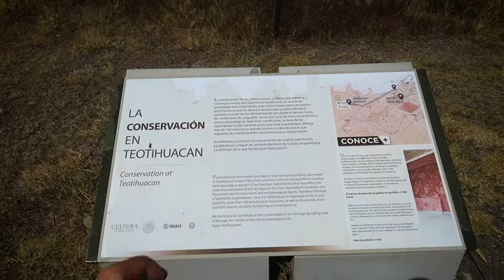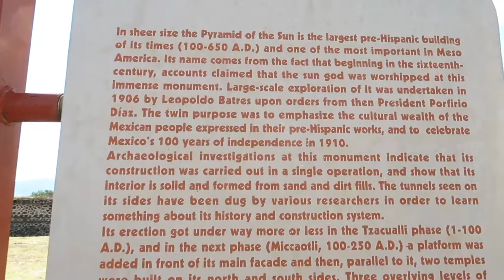Teotihuacan Pyramids WITHOUT A TOUR | Mexico City Day Trip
We knew of Mayan Ruins in Mexico, but we were amazed to find huge pyramids just 1 hour from Mexico City. Even better than we could visit without a guide, just by taking local transport. It was SO much cheaper. In this Mexico TRAVEL VLOG we head to Teotihuacan, a fascinating Mexican wonder. We were just 2 days into our stay in Mexico City when we visited on a day trip… it is possible and SO much cheaper.

In this video we take you with us on the journey to Teotihuacan. Just head to the nearest metro station in CDMX and get to Terminal De Autobuses Del Norte in Mexico City and grab a ticket. Buses leave frequently.

We will show you how to get there without taking a tour, which metro line, bus, approximate times and costs. *Correct as of late 2019, things do change*

Once inside the pyramids of Mexico we will showcase the information we found out so you can visit on a self guided tour.

Join as we learn how to navigate this world, with a backpack on and camera set to record. Our day to day experiences, the highs and the lows. REAL backpacking, hostels, transport.

All footage shot on Canon G7xii, iPhone 8+, Go-Pro Hero 5. Edited on Adobe Premiere/Audition by Adam from Travel Bubble.